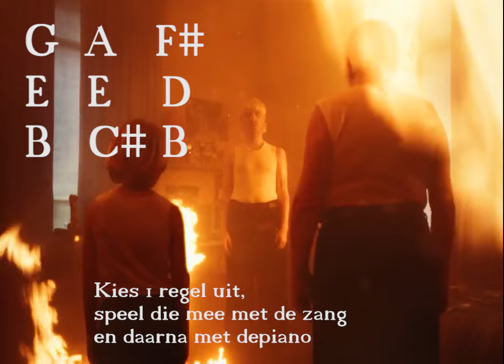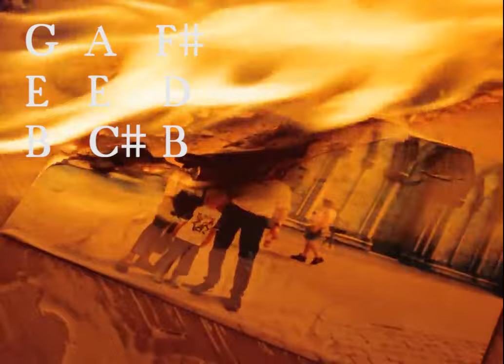Europapa meespelen deel 2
Tweede (verbeterde) versie van Europapa om in de klas mee mee te spelen
Nodig: boomwackers, klokkenspellen, trommels, claves (ritmestokjes) en tamboerijnen. Veel plezier!